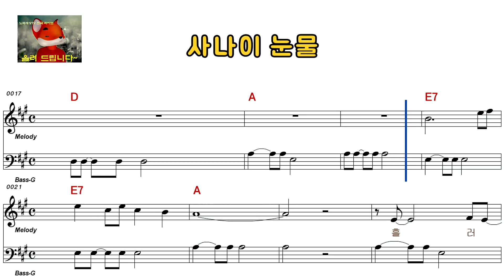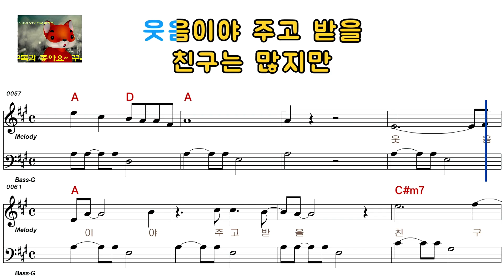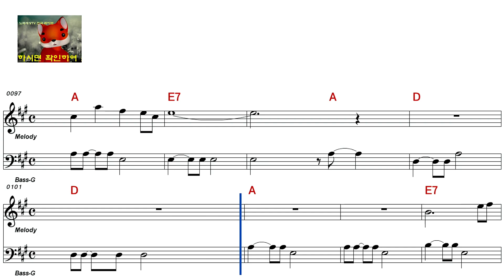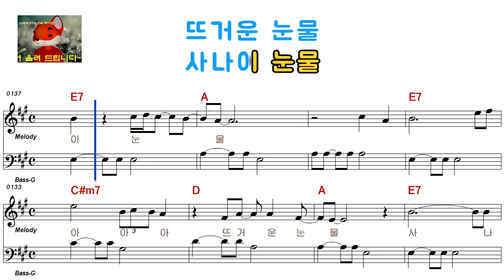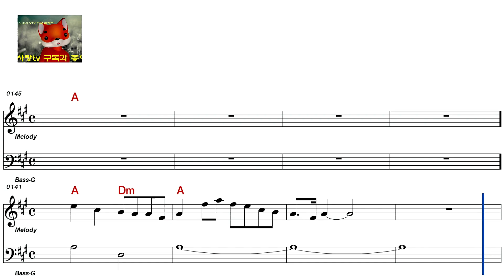나훈아 - 사나이 눈물(원곡)[여자키](ELF-919-56788)